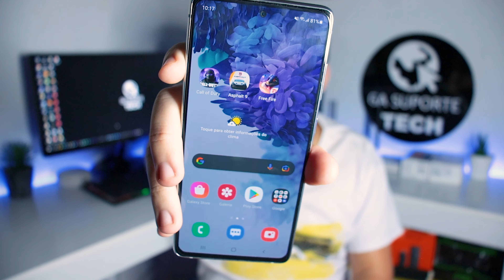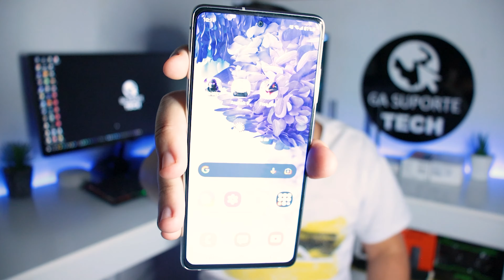Galaxy S20 FE - Pontos Positivos que você PRECISA SABER!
➽ Link para compra (Amazon)